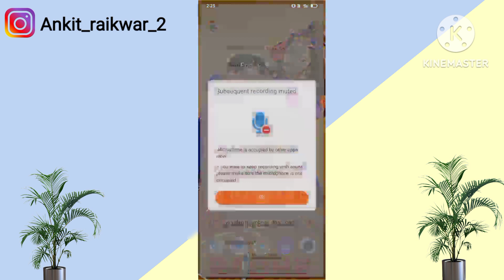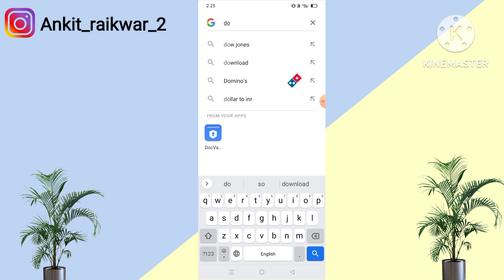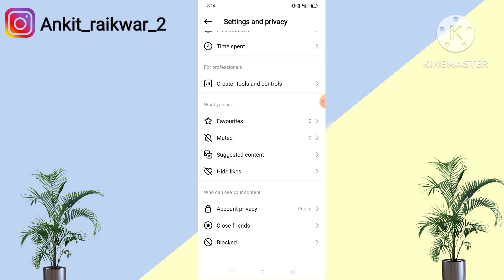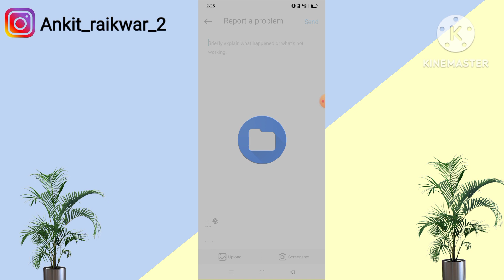Instagram story mention problem| Instagram story mention nhi ho raha hai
Your Queries

inatagram story mention problem solve

isntagram me story mention nhi ho raha hai

isntagram add to your story probe

instagram story back mention nhi ho raha hai

something went wrong please try again later instagram story

instagram not working today

instagram story me mention nhi ho raha hai

instagram story unavailable problem

inatagram story loading problem

story mention problem

insta story mention problem

instagram par add to your story ka option nahi aa raha hai

instagram me add story ka option kaise laye

add to your story instagram missing

mention story ko apni story par kaise lagaye

mention ki hui story kaise lagaen

instagram mention story problem

mention problem in instagram

instagram add to story not showing

how to mention someone in instagram story

mention in instagram story

instagram story mention problem Solve

instagram me story mention problem

instagram story mention setting

insta mention story problem

how to add mentioned story on instgram

add to story instagram not working

instagram mention in story problem